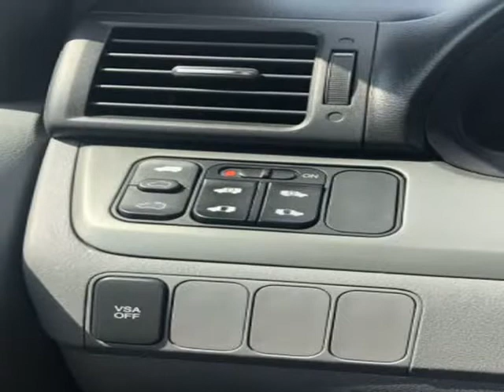2006 HONDA ODYSSEY EXL (Oklahoma City, Oklahoma)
Auto Approved LLC
3520 N MAY AVE
Oklahoma City